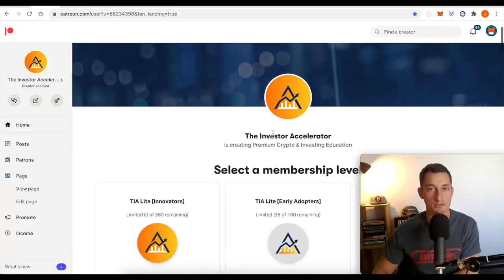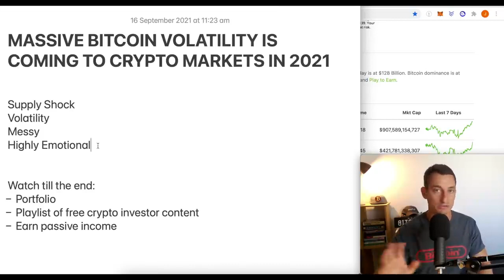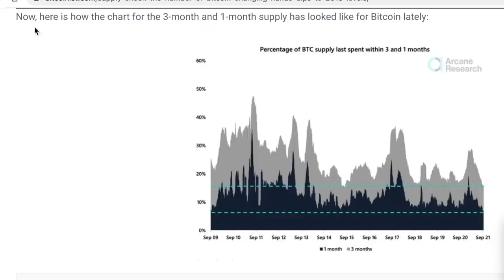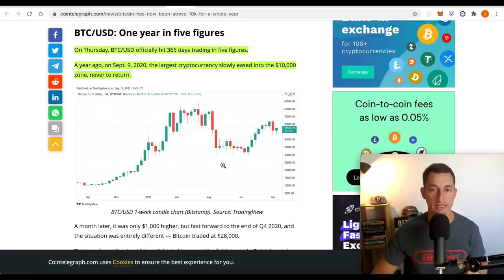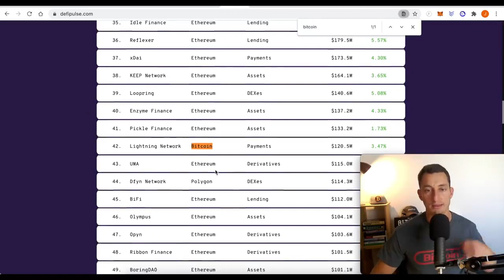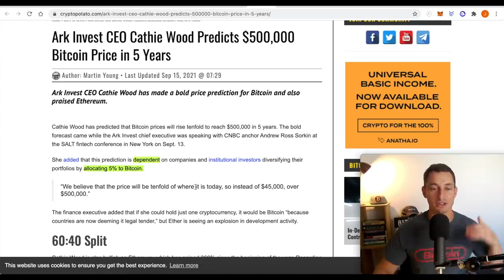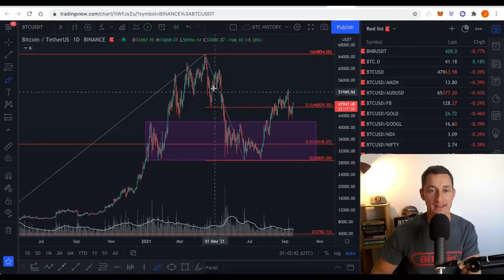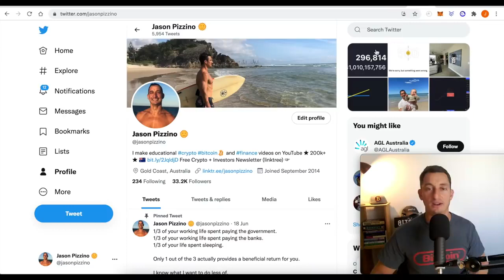NEXT MASSIVE BITCOIN VOLATILITY COMING TO CRYPTO IN Q4 2021#invest#crypto#nft#bitcoin#news#today#q4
⏰ Timestamps ⏰
00:00 Hopium-Free Massive Volatility
00:31 Crypto Market Update
03:11 Bitcoin Volatility Incoming!
06:27 Bitcoin End of Cycle Price Predictions
08:24 Bitcoin Supply Shocks
09:43 Ethereum Price Update
10:16 Cardano Price Update
11:07 Repeating Bear/Bull Market Pattern
13:25 Crypto Portfolio & Hardware Wallets